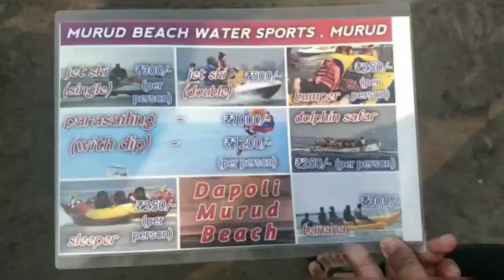Tourist Enjoy Dapoli Konkan Maharashtra Mandir Murud Beach WaterSports DolphinSafari Camel Horse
Tourist Enjoy Dapoli Konkan Maharashtra Mandir Murud Beach Water Sports Dolphin Safari Camel Ride Horse Cart Sightseeing Shopping near

more videos about Mumbai life-

Press Bell button to get Notification